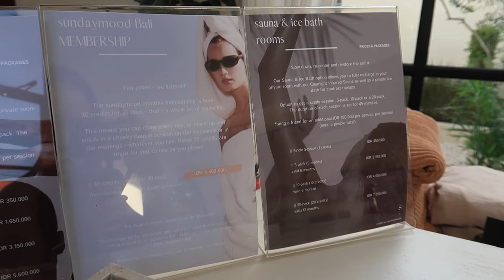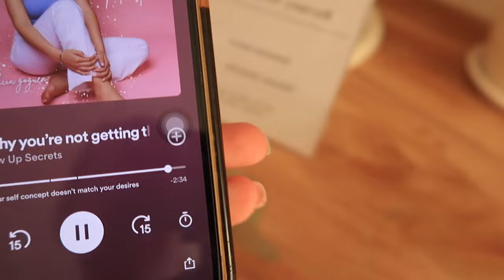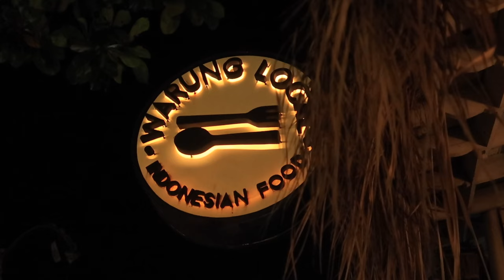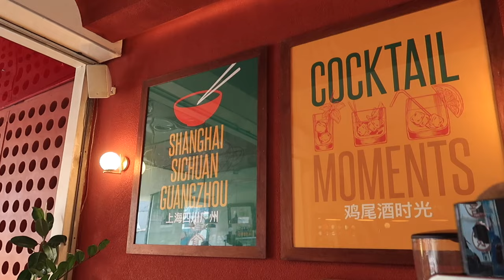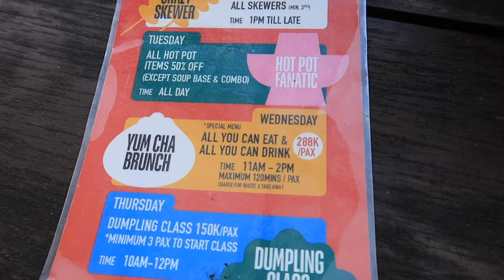Bali VLOG | BEST sunset, cafe, spa, working remotely from Canggu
In this vlog I'm sharing about what working and living in Bali looks like.
Here are some of my favorite cafes in Canggu, the best sunset spot, gym, and spa

FREE Masterclass to start working remotely by Seth Hymes

My Guidebook on How to Get Brand Collaborations with NO Followers

Free Music for Videos 👉 Music by ninjoi. - I Won't Let Go